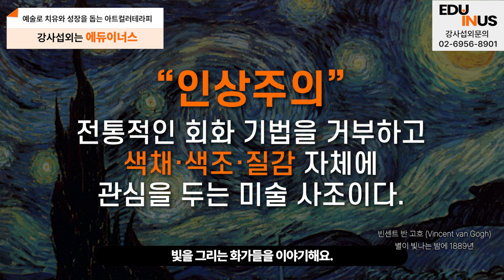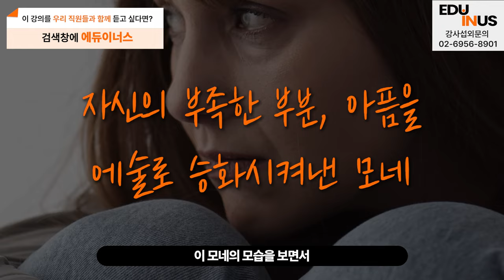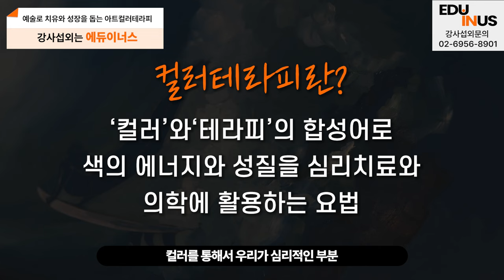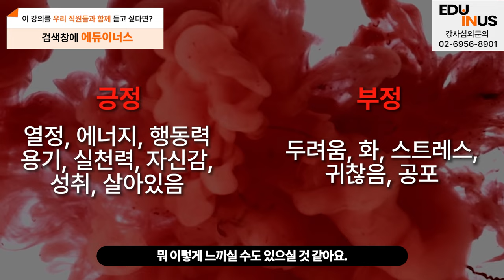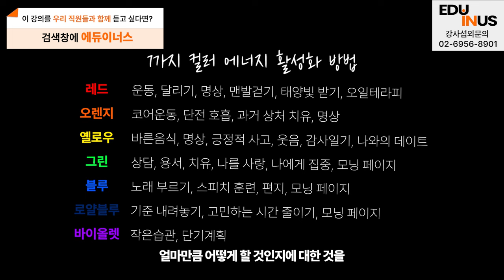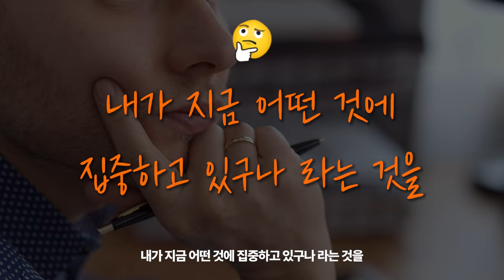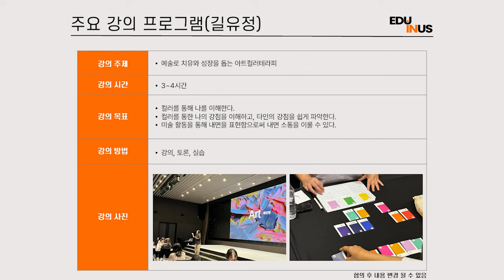오늘 유난히 이 컬러가 끌린다면? 지금 당장 이게 필요한 겁니다!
우리 직원들에게 힐링 아트 테라피 교육이 필요하신가요?
🧡강의를 먼저 듣고 섭외하는 에듀이너스 교육컨설팅
🧡우리 직원들과 이번 강의를 함께 듣고 싶다면?